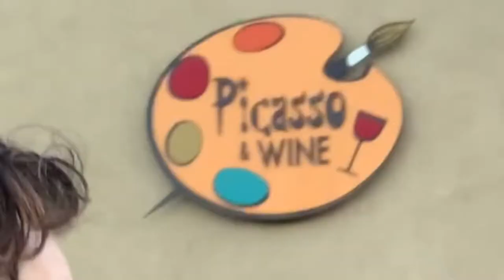Picasso and Wine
We paint pictures at Picasso and Wine